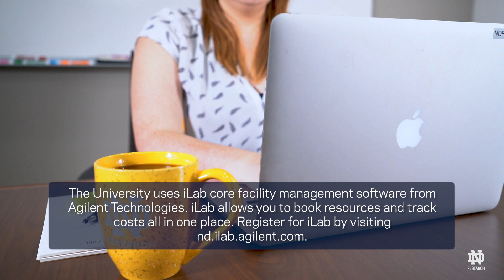NDR New Faculty Orientation - Core Facilities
Part of the New Faculty Orientation Video series in Notre Dame Research, learn about one of our main services: Core Facilities.